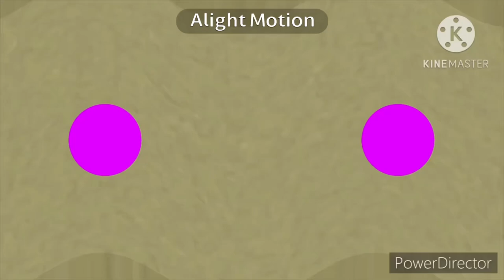(REMADE) Klasky Csupo in Pixitracker Major 6583.MIDI